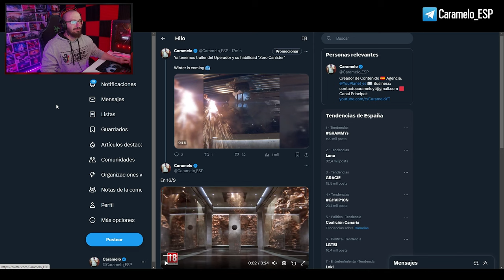TRAILER NUEVO OPERADOR y HABILIDAD ZOTO | Caramelo Rainbow Six Siege Gameplay Español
✅ TRAILER NUEVO OPERADOR y HABILIDAD ZOTO en este Gameplay de Rainbow Six Siege español.